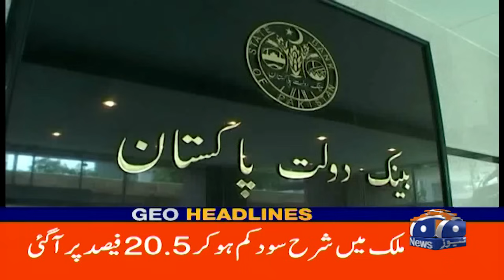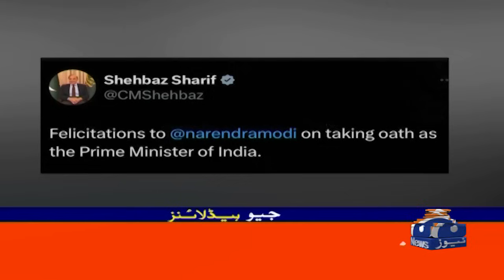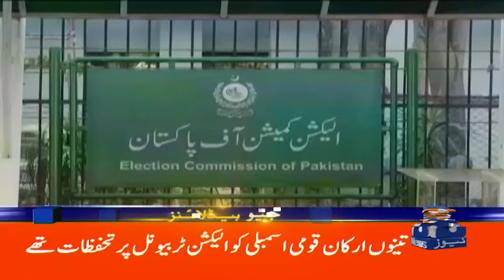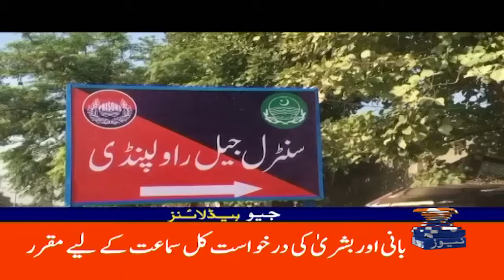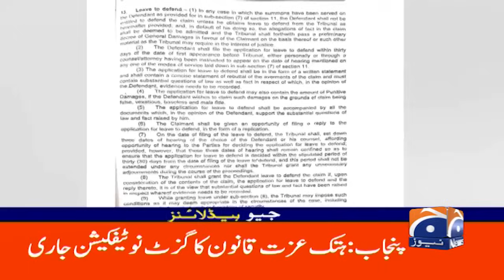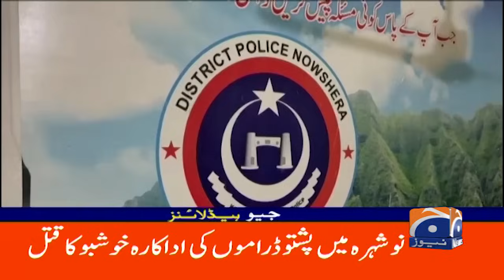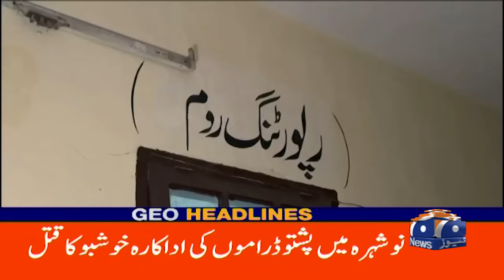Geo News at 6 PM Headlines | 10th June 2024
GeoHeadlines 6 PM | 10th June 2024 | GEO NEWS